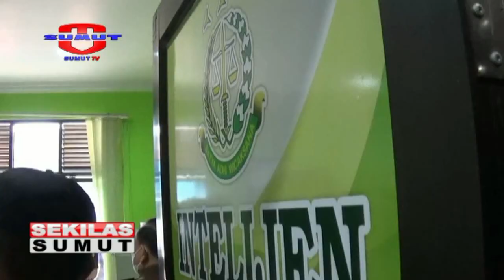1500 SISWA IKUTI VAKSINASI DI KEJARI KARO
Kepala Kejaksaan Tinggi Sumatera Utara/ Memantau Langsung Vaksinasi Covid 19 Untuk 1500 Siswa Sekolah Di Kejaksaan Negeri Karo// Kedatangan Kajatisu Ini Sekaligus Kunjungan Kerja Pemberian Pengarahan Kepada Kejaksaan Negeri Karo// Dan Mengimbau Kepada Seluruh Kejaksaan Di Jajaran Kejaksaan Tinggi Sumatera Utara/ Untuk Melaksanakan Vaksinasi Covid 19 Kepada Masyarakat/ Untuk Mempercepat Proses Penanganan Covid 19//

Saksikan info berita terkini di :
SEPUTAR SUMUT PAGI : Setiap hari Pukul 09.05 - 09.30 WIB
SEPUTAR SUMUT SIANG : Setiap hari Pukul 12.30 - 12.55 WIB
SEKILAS SUMUT : Setiap hari Pukul 12.55, 14.00 dan 15.00 WIB